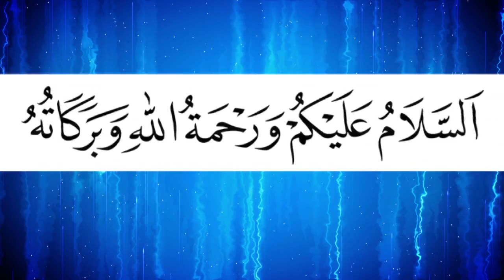মৃত্যু সবাইকে গ্রেফতার করবে | Mawlana Mohsen Al Hossaini | Al Amin Islamic Media | Bangla Waz